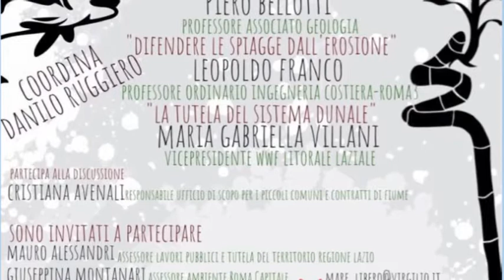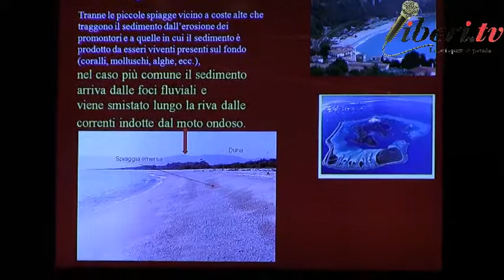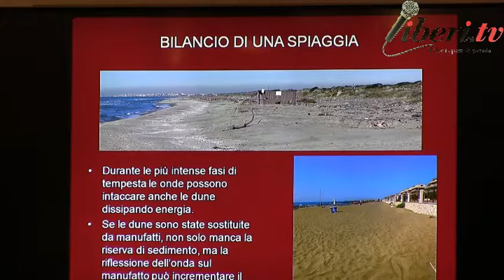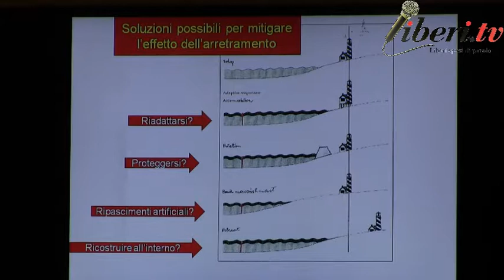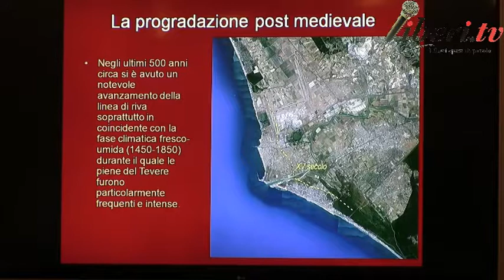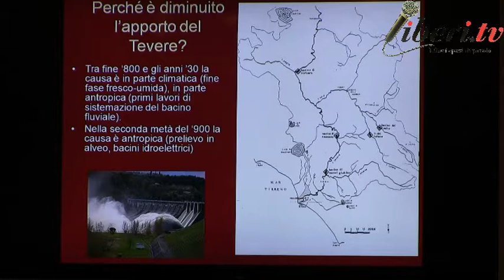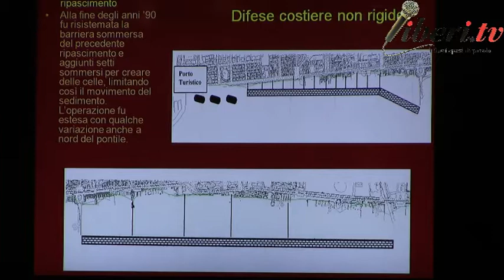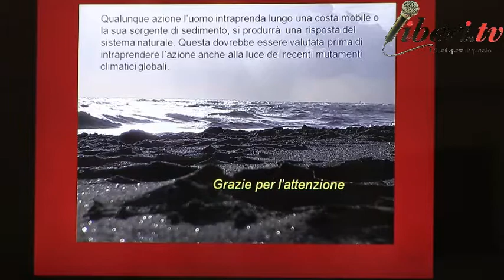"Erosione alla foce del Tevere" - Apertura di Danilo Ruggiero e intervento di Piero Bellotti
Registrazione effettuata da liberi.tv il 6 ottobre 2018 presso la Casa del mare di Ostia - Lido di Roma

Convegno "Erosione alla foce del Tevere" - Problematiche ambientali e gestionali.

Apertura di Danilo Ruggiero e intervento di Piero Bellotti, professore associato di Geologia